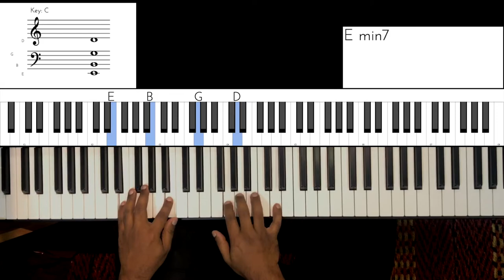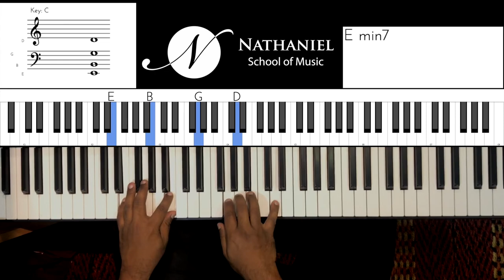Riff #1805 - Jason Zac